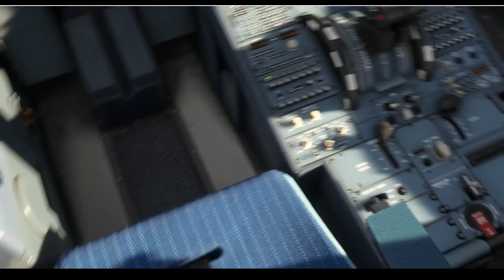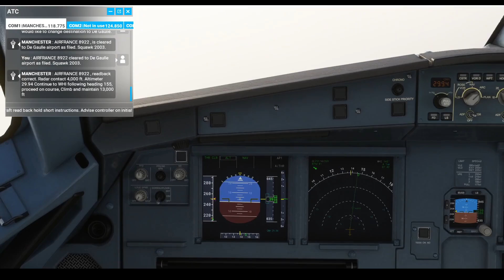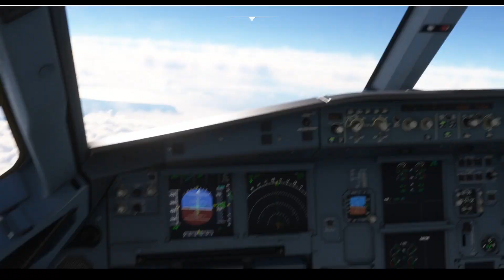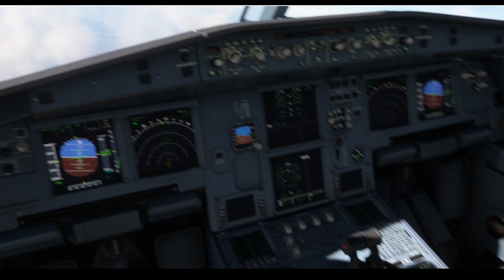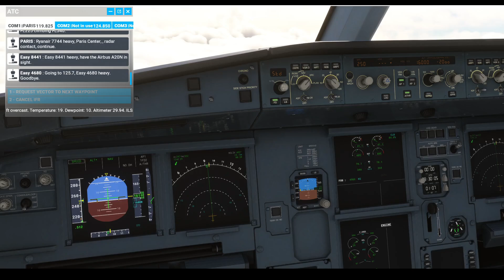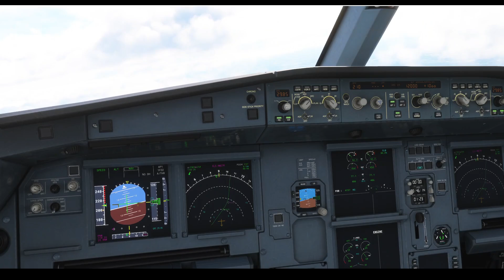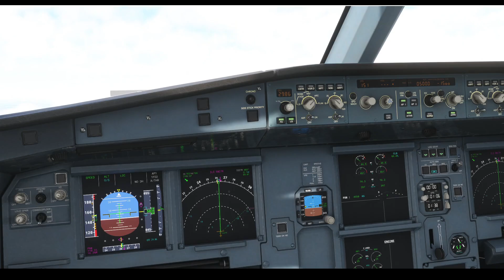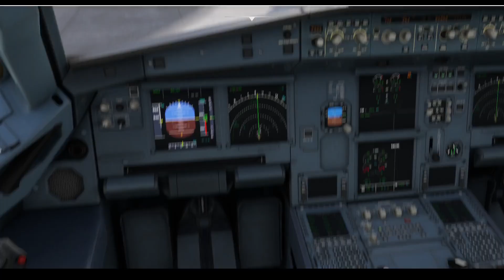Liverpool Lennon Intl (EGGP) to Paris CDG Intl (LFPG) MSFS Air France A320NEO Cockpit View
Air France # 8922
0730Z

Route: NANT2V NANTI L8 STAFA P18 TELBA L151 MID Y803 SFD M605 BIBAX BIBA9V

Requested by: 3dkidsartfairs

Taxi:  0:10:00
Takeoff:  0:12:45
Landing:  1:42:30

XpXJ3lLPDb2Poi66u1GSHd64FI8/edit?usp=sharing

Aircraft and scenery downloaded from flightsim.to

Computer specs:
Processor:      11th Gen Intel(R) Core(TM) i7-11700F @ 2.50 GHZ 2.50 GHZ
Graphics Card:  NVIDIA GeForceFTX 2060
Operating System: Windows 10

AI Aircraft: FlightAware
Texture Enhancements: PuffinFlight
Ground Crew: MSFS Pushback Helper
Flight Plan: SimBrief.com
Recording Media: OBS Studio and Free PC Audio Recorder
Video Encoding: H.264 Encoder